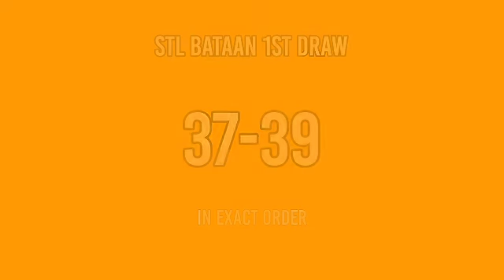1st Draw, STL BATAAN 11am Result Today February 28 2022 morning draw result Philippines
STL Small Town Lottery, First draw result for STL BATAAN STL Pares Game.
Today is February 28, 2022 Monday
Here is the STL BATAAN Result Today (11:00 AM DRAW RESULT).
STL BATAAN 1ST DRAW RESULT TODAY
GAME: STL BATAAN 1ST DRAW